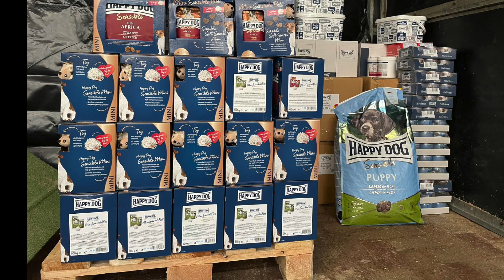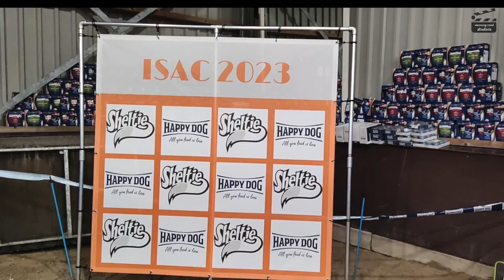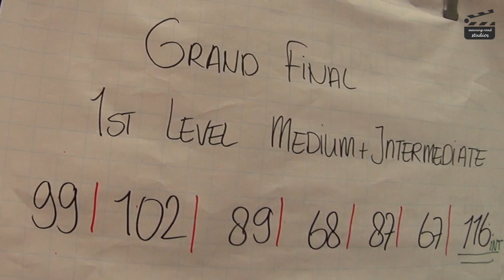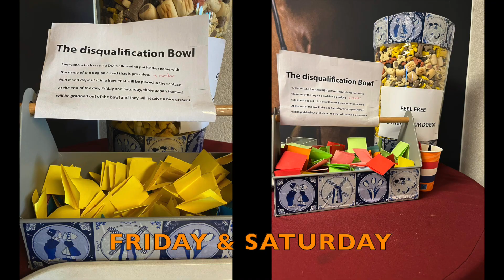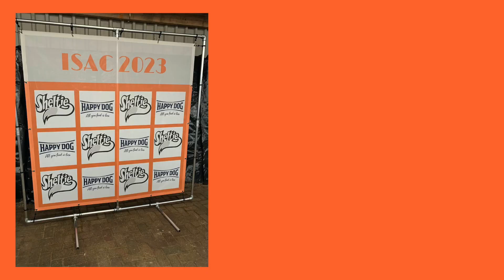ISAC 2023 impression